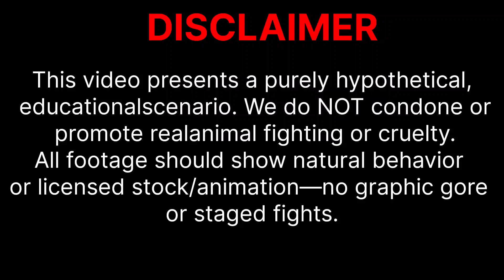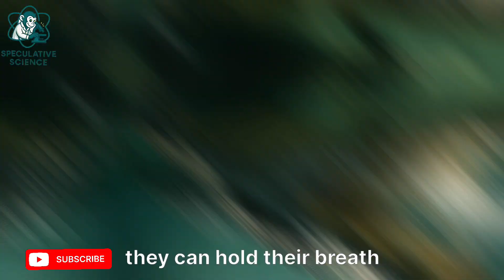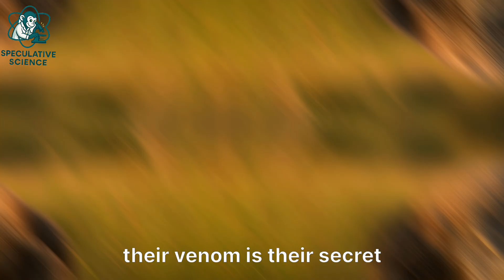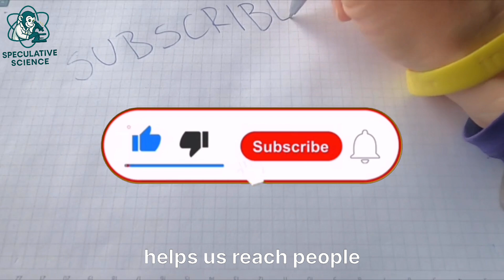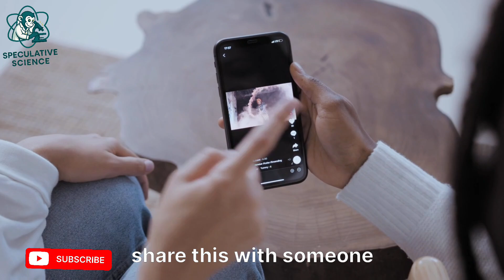3,700 PSI Bite vs. Deadly Venom: Who Actually Wins? (Scientific Breakdown)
3,700 PSI Bite vs. Deadly Venom: The Ultimate Reptile Showdown

  Komodo Dragon vs. Crocodile: Who Actually Wins? (Scientific Breakdown)

 The Battle for Planet Earth: Komodo Dragon vs. Saltwater Crocodile

Can a Saltwater Crocodile Take Down a Komodo Dragon ?

This video is a speculative work of educational entertainment based on scientific principles and established wildlife biology. It is designed for documentary and discussion purposes. No animals were harmed, and this content does not depict or condone real-world animal cruelty.
It's the ultimate battle of the reptiles: a 10-foot venomous "dragon" versus a 20-foot armored tank with the strongest bite force ever recorded. In this episode, we scientifically analyze the impossible fight between a Komodo Dragon and a Saltwater Crocodile. What happens when a predator that kills with toxic venom and relentless stalking goes up against an apex predator with a bone-crushing 3,700 PSI bite?
We break down every advantage, from the Komodo's surprising speed and chemical warfare to the Crocodile's nearly impenetrable armor and raw, overwhelming power. This is the definitive analysis of who would win in a fight to the death.
--- IN THIS ANALYSIS, YOU WILL DISCOVER ---
 * The science behind the Komodo Dragon's venomous bite.
 * Just how powerful the Saltwater Crocodile's 3,700 PSI bite really is.
 * The different outcomes of a battle on land versus at the water's edge.
 * The final, research-backed verdict on which reptile is the true ruler.
 * How you can help protect these endangered and threatened species.
--- TIMESTAMPS (ANSWERS TO YOUR QUESTIONS) ---
00:00 - The Ultimate Reptile Showdown
00:36 - Komodo Dragon: The Science of the Venomous "Dragon"
01:10 - Saltwater Crocodile: The World's Strongest Bite Explained
02:02 - Bite Force vs. Venom: Which Weapon is Deadlier?
02:35 - Who Wins in a Fight on Land? (Scenario 1)
03:43 - Who Wins at the Water's Edge? (Scenario 2)
04:17 - The Final Verdict: Who is the True Reptilian Ruler?
05:18 - How We Can Protect These Incredible Predators (Conservation)
06:08 - Join the Debate & What's Next!
Both of these incredible species need our help to survive. Learn more about conservation efforts by visiting the links for Komodo National Park and crocodile research organizations in our pinned comment or on our community tab.